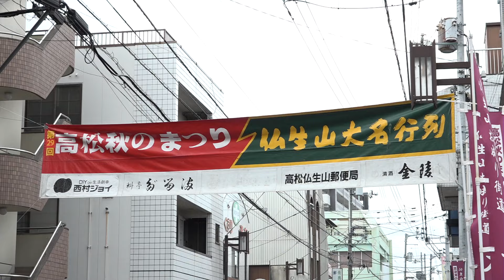高松市で大名行列 地元の小学生が甲冑隊として参加 女優の木内晶子さんは殿様役に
高松市で地元の小学生も参加して大名行列が行われました。